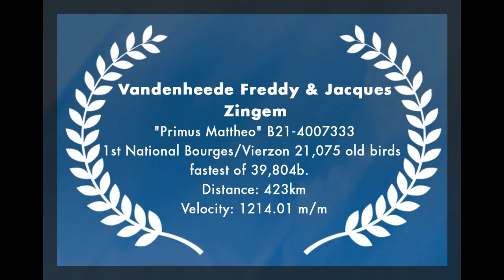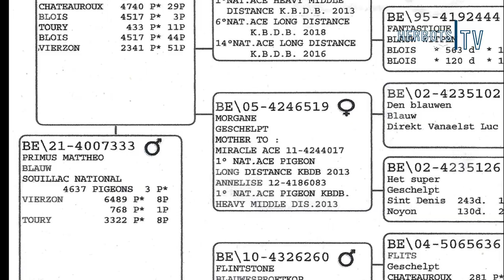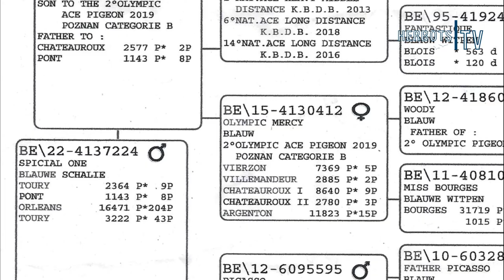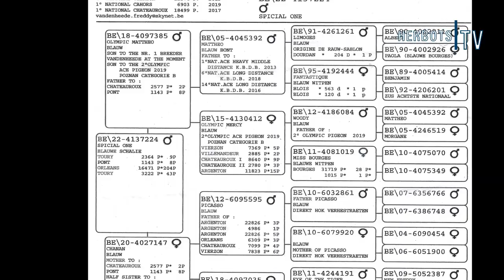Vandenheede Freddy & Jacques (Kruisem): 1st National Bourges/Vierzon 2023